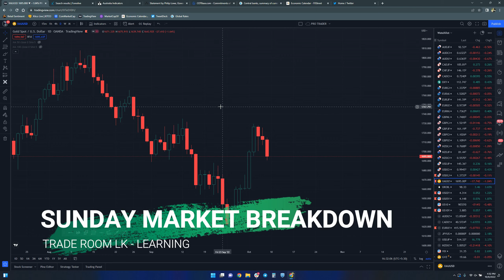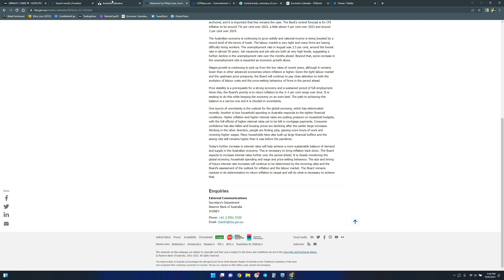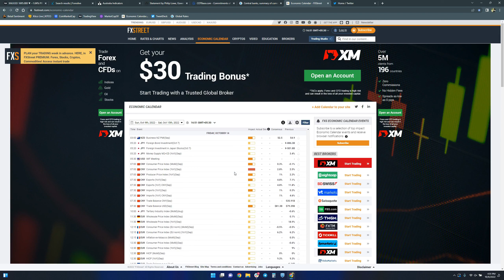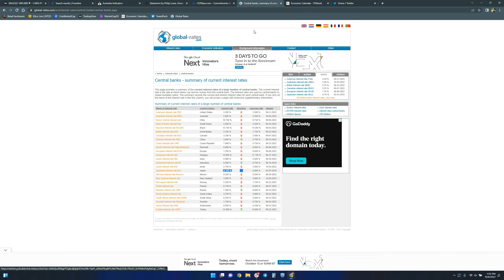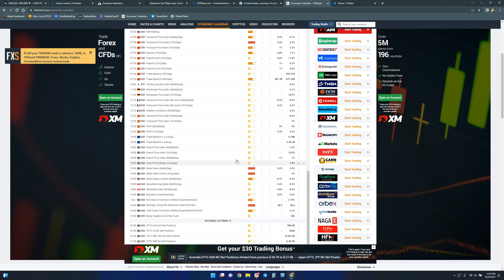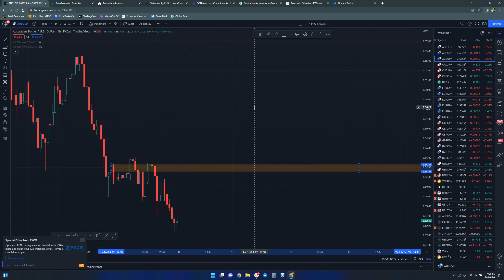Sunday Market Breakdown - 9th Oct 2022